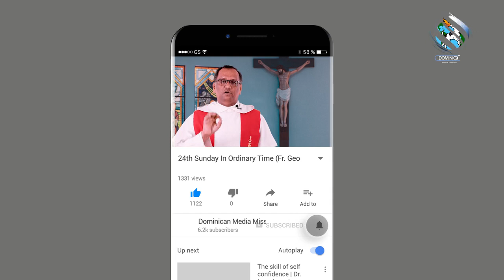24th Sunday In Ordinary Time (Fr. George Kumblumoottil OP on Matthew 18: 21-35)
21 Then came Peter to him, and said, Lord, how oft shall my brother sin against me, and I forgive him? till seven times?

22 Jesus saith unto him, I say not unto thee, Until seven times: but, Until seventy times seven.

23 Therefore is the kingdom of heaven likened unto a certain king, which would take account of his servants.

24 And when he had begun to reckon, one was brought unto him, which owed him ten thousand talents.

25 But forasmuch as he had not to pay, his lord commanded him to be sold, and his wife, and children, and all that he had, and payment to be made.

26 The servant therefore fell down, and worshipped him, saying, Lord, have patience with me, and I will pay thee all.

27 Then the lord of that servant was moved with compassion, and loosed him, and forgave him the debt.

28 But the same servant went out, and found one of his fellowservants, which owed him an hundred pence: and he laid hands on him, and took him by the throat, saying, Pay me that thou owest.

29 And his fellowservant fell down at his feet, and besought him, saying, Have patience with me, and I will pay thee all.

30 And he would not: but went and cast him into prison, till he should pay the debt.

31 So when his fellowservants saw what was done, they were very sorry, and came and told unto their lord all that was done.

32 Then his lord, after that he had called him, said unto him, O thou wicked servant, I forgave thee all that debt, because thou desiredst me:

33 Shouldest not thou also have had compassion on thy fellowservant, even as I had pity on thee?

34 And his lord was wroth, and delivered him to the tormentors, till he should pay all that was due unto him.

35 So likewise shall my heavenly Father do also unto you, if ye from your hearts forgive not every one his brother their trespasses.